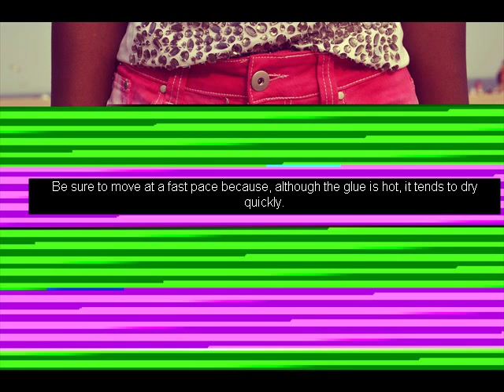diy shorts dip dye